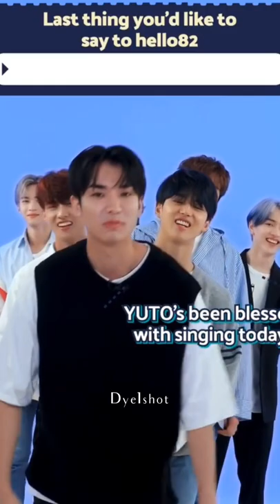Adachi Yuto being the 4th Main Vocalist of Pentagon